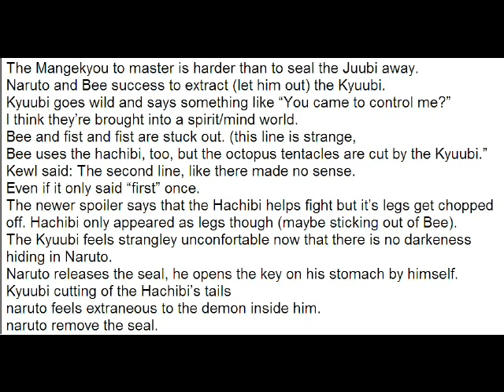naruto 496 spoilers